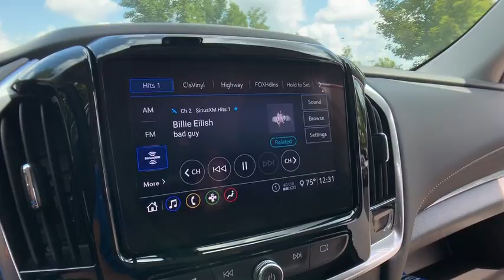2020 Chevrolet Traverse Clarkston, Waterford, Lake Orion, Grand Blanc, Highland, MI 200065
Summit White New 2020 Chevrolet Traverse available in Clarkston, Michigan at Bowman Chevrolet. Servicing the Waterford, Lake Orion, Grand Blanc, Highland, MI area.

Bowman Chevrolet
6750 Dixie Hwy

* 2020 Chevrolet Traverse LT...Features include: AWD, Bluetooth, Back-Up Camera, 8.0'' Touch Screen, SiriusXM Satellite Radio, Built in WiFi, Heated Front Seats, 3rd Row Seating, Power Heated Mirrors and Keyless Entry.  Prices do not include taxes, title, license, and doc fee. Price includes: $2,000 - GM Lease Loyalty Towards Purchase Private Offer. Exp. 09/03/2019, $750 - Chevrolet Select Market Bonus Cash. Exp. 09/03/2019